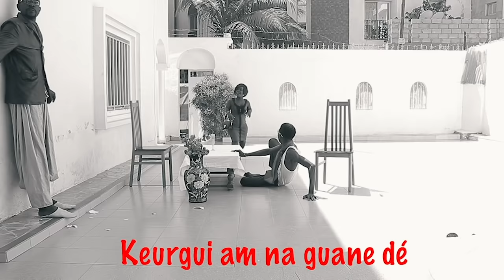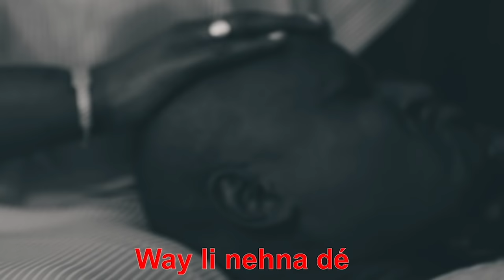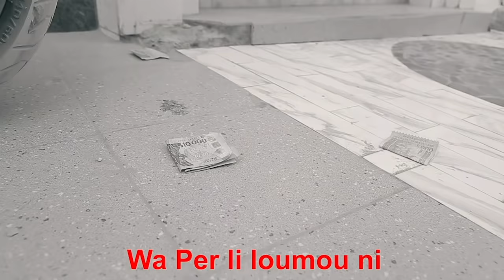Per Bou Xar - Les Aventures Comiques - (Tous les épisodes)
ORIGIN' ART est une entreprise évoluant dans le stylisme, la décoration, la production musicale, la sérigraphie, l'infographie et la réalisation de videos..